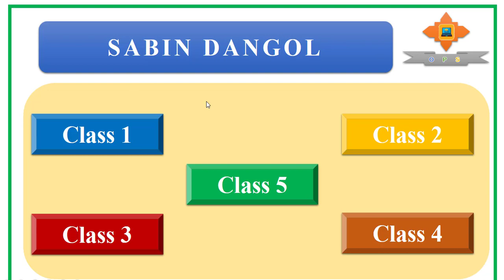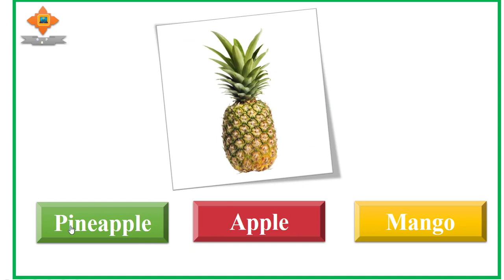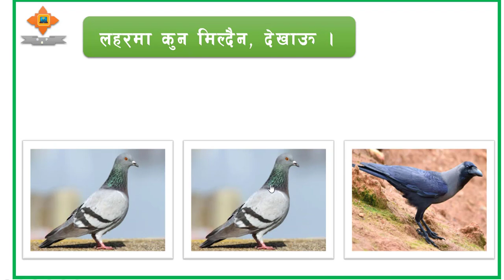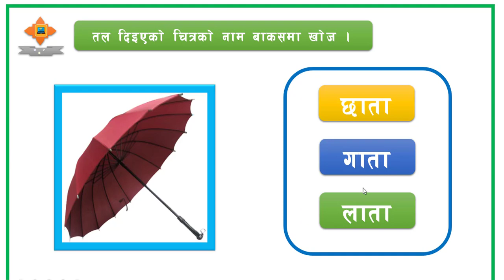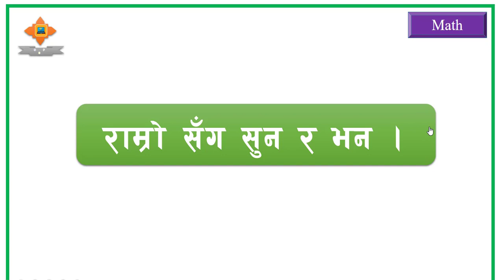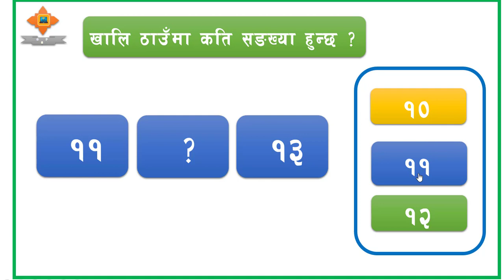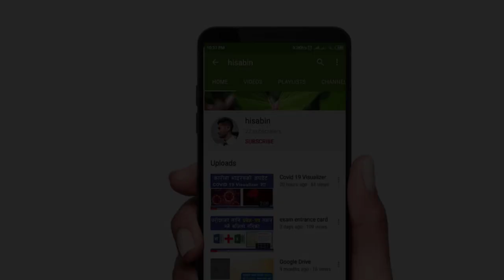Offline कक्षाकाे लागि शैक्षिक सामग्री तयार गर्नुहोस् II Power Point II Action Button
प्राथमिक तह Offilne कक्षाकाे लागि शैक्षिक सामग्री तयार गर्न Microsoft  PowerPoint काे प्रयोग गर्न सकिन्छ, जसमा Slide हरुलाई एकअापसमा Link गरेर राख्न सकिन्छ ।